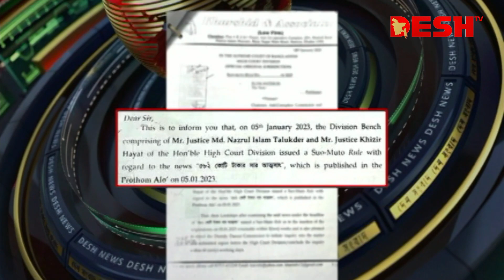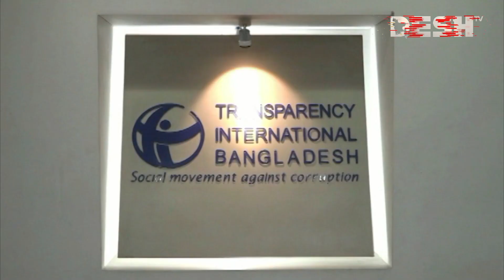প্রভাবশালীদের নয়, চুনোপুঁটিদের দুর্নীতিতে সক্রিয় দুদক: টিআইবি|Anti-Corruption Commission|TIB|Desh TV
»» Office Address:
42, Shaheed Sangbadik Selina Parveen Sarak, Malibag 1217 Dhaka, Dhaka Division, Bangladesh